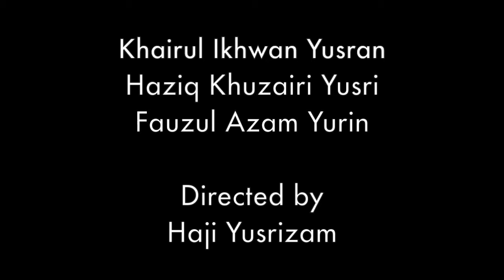Tabiat Urang Kitani Episode 4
tags (Ignore) : yuzz101 Brunei jgngerak jgn gerak akinari cali funny break visualdimensions visual dimensions maktab duli ptek md ptem meragang katok love you much LA ramadhan karem karim hari raya hujan ramadhan rtb